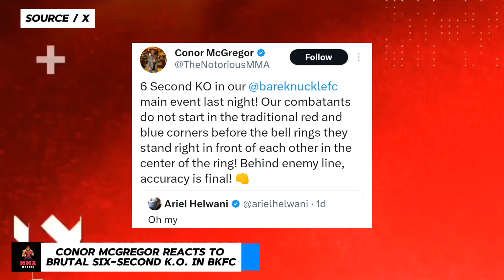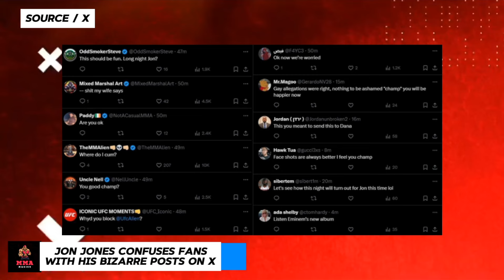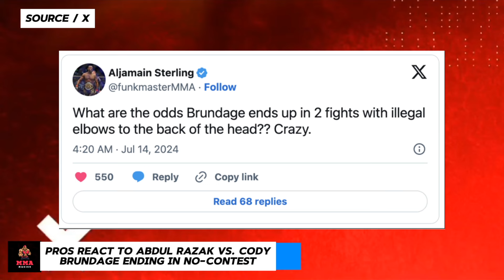Conor McGregor SHOCKED by Brutal K.O. in BKFC! JON JONES SCARES Fans /w POSTS on TWITTER!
Enjoy Todays MMA News and Comment!

0:00 - Conor McGregor SHOCKED by Brutal K.O. in BKFC
1:13 - Jon Jones Confuses Fans With His Bizarre Posts On X
2:52 - Alex Pereira Dismisses Aspinall and Invites Adesanya to train together
5:12 - Rose Namajunas Spectacular Victory Over Tracy Cortez
6:07 - Pros React to Abdul Razak vs. Cody Brundage Ending in no-contest